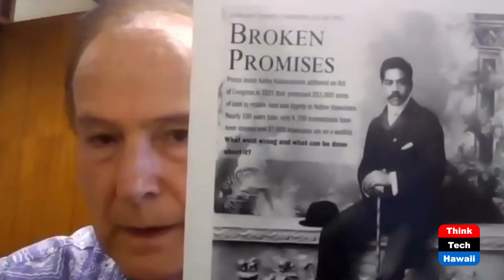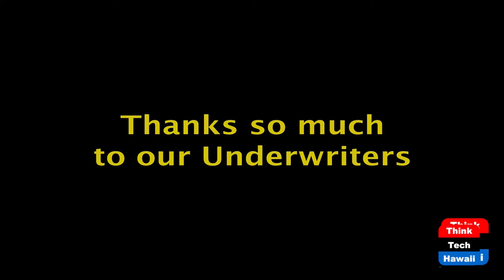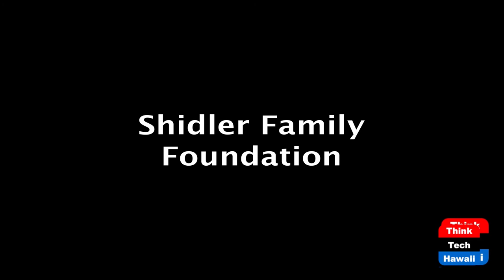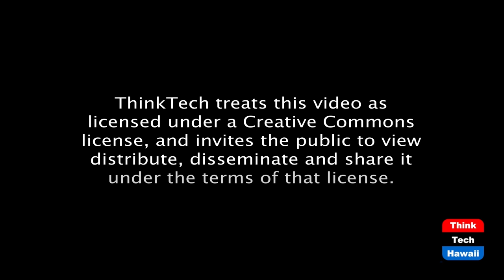The 'Other Side': the Republican Viewpoint (Talk Story with John Waihee)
Going Beyond the Platitudes.  The host for this episode is John Waihee.  The guest for this episode is Gene Ward.

A Republican view of the Recent Legislative Session and Hawaii's Role in the Pacific Rim.